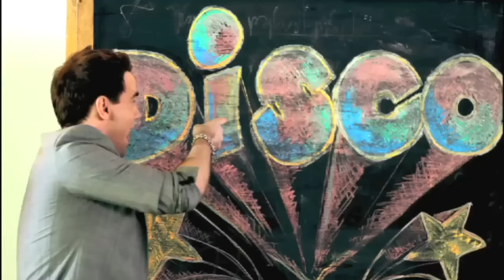Bandito - Rockin At The Disco (Out NOW!)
to get all the latest Bandito info!!

Bandito - Rockin At The Disco

The wicked new video from Bandito, this is 'Rockin' At The Disco', out NOW!